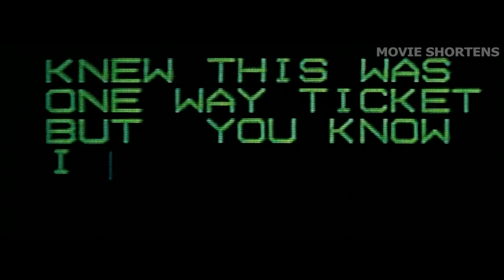A Mysterious Alien Creature Creates Mass Tsunamis To Wipe Out Mankind!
Welcome to Movie Shortens. When a US submarine carrying nuclear missiles sinks, the crew of the Deep Core, an experimental undersea oil rig, is called in to help with a rescue effort. Foreman Bud Brigman is paired with his estranged wife, Dr. Lindsey Brigman, who is opposed to her invention being used by the military. Lt. Coffey has top-secret orders for the operation that he isn't sharing with the Deep Core's crew, but something lurking in the shadows has the potential to change the planet.